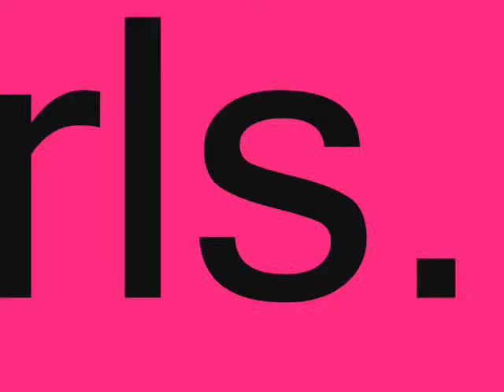Birthday Party (Day 10) Katt's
My Super Duper Awesome Birthday Party . : )